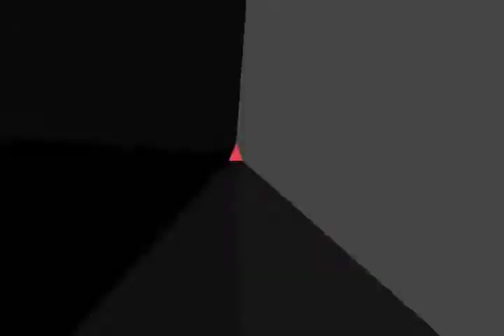MADE IN RD: ALBERGUE SOS